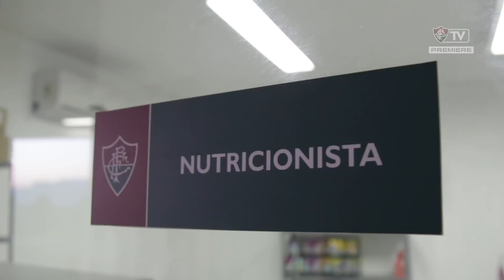FluTV - Cara nova! Everaldo é anunciado como novo reforço do Fluzão